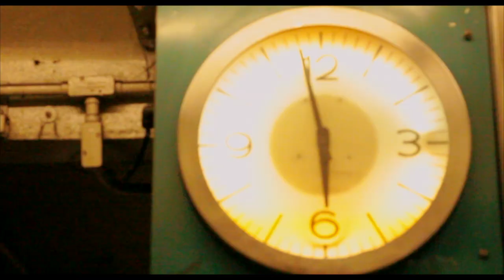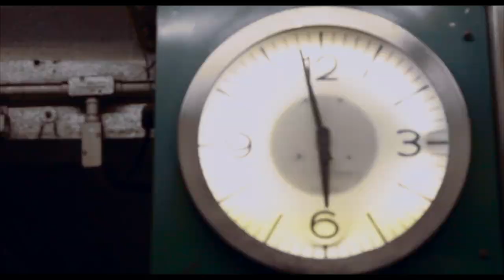J Shuler - Milky Way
Music by J Shuler performing Milky Way. (P) (C) 2011 Stereo Minded Music, LLC. Manufactured by Stereo Minded Music, LLC, New York

Filmed By Ramsey Diaz For La Sey Films

Directed By Ramsey Diaz & J Shuler

Edited By Jerome R. Shuler Jr
Concept By J Shuler

Milky Way Lyrics

Intro

I took my time to write you a song that you could say was yours
Like leaves changing flights to land on hollow ground
I wrote this for you

Verse 1

Corny when I wanna be
Awkward by default
Who knew love came with arguments and brawls
Though they seem to pass when I unfasten your bra
Love becomes a nuisance when there's feelings involved
Your friends start to hate you cos you argue at the mall
You argue in the car and you argue on the phone
What the hell is wrong with yall
Can't take yall ni**az nowhere
We are going nowhere fast yet are feets pressed on the gas
Venus here I come you can leave that bitch on mars
Cos life is  so much better with-out the stinking bars
I think I really hate ya
I swear I f%$!g hate ya
No Honestly I hate ya
But I'm still in love

B Section

With your milky way
Its your milky way
Your milky way

Verse 2

That girl is on fire baby stop drop and roll
She's bound to burn you up if you get to close
Man eater man eater
A naughty, naughty girl
You better warn your homies
Cos this bitch got friends
They mean, they mean
Take a look
Now wait they looking
HOLD UP
Now look they watching
Yeah they bodies blow your mine
But underneath  grenade
Yeah they paid glamourous
Taking flicks for cameras
Promiscuous, Da-da- dangerous
She plays with us
Like, Like Toys R Us
And I done seen them do some strange things for some change
But I won't say no names.
Nicole, Lindsay, and Jennifer

B Section